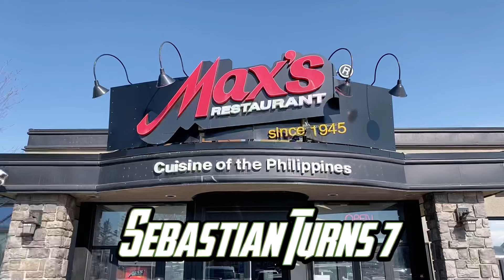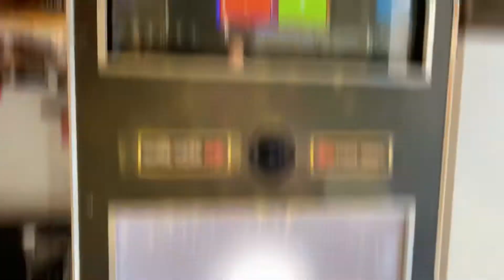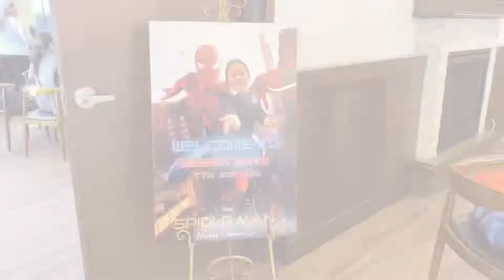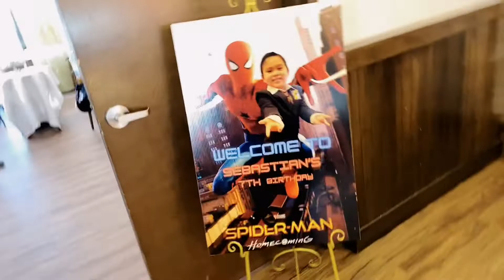Sebastian turns 7